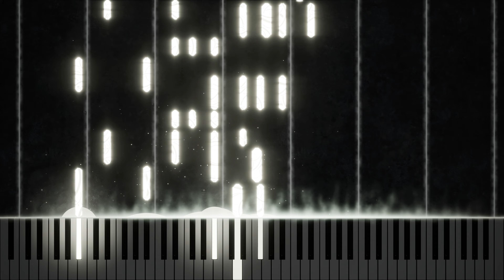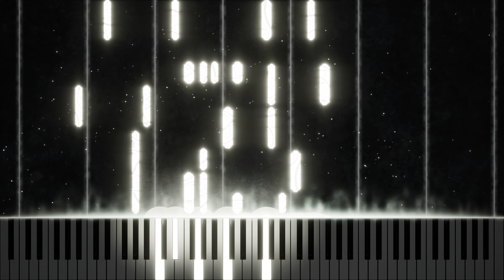Tom Brier - Bitter Roots (Piano Cover)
Composed back in 2000, this one hits me deep. Listening to this every night on loop. Amazing work by Tom Brier.

I will be uploading some of the less famous pieces by Tom Brier so you guys can also listen to these with a good sound quality.

This piece was transcribed by Speedy0903.

(required MuseScore Pro to download so I had to copy it from the website cuz I am too broke to buy Musescore Pro)
or down below is the mediafire link as well

 Next Piece: Tom Brier - Frisky Fingers

No pressure but even a small donation would help me a lot :)

Musescore (For arranging and creating MIDI Files)
Keysight (For the visualisation)
Adobe Premiere Pro and Filmora (For Editing)
Adobe Photoshop CS6 (For making Thumbnails)
Pianoteq VST